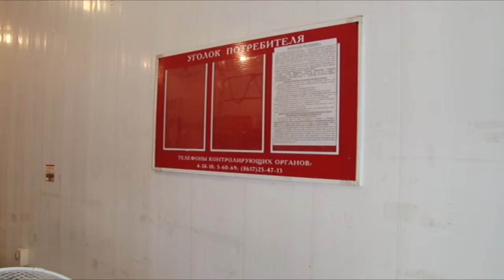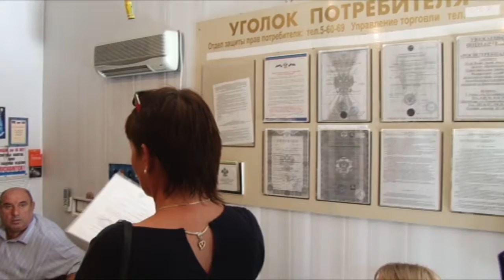Рейд по магазинам потребительского общества «Анапаторг» ошеломил своим отношением к покупателям